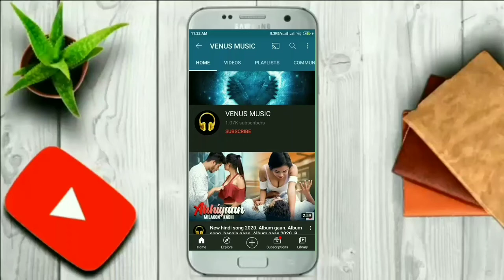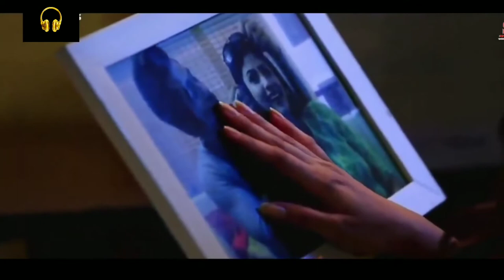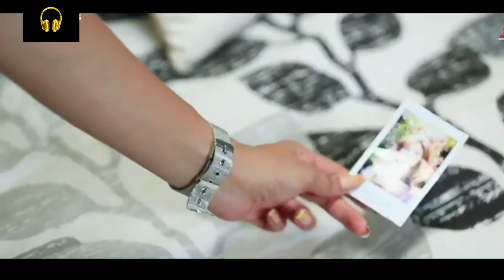,🌹 Latest Hindi🌹 Song 2021,🌹 New Song, SR Brothers, New Video Of SR Brothers,🌹 srbrothers, Hits, AR🌹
pubg tiktok, pubg tik tok, pubg tik tok video, pubg tik tok funny video, tiktok, tik tok pubg, pubg mobile tiktok, tik tok videos, pubg tik tok video dance